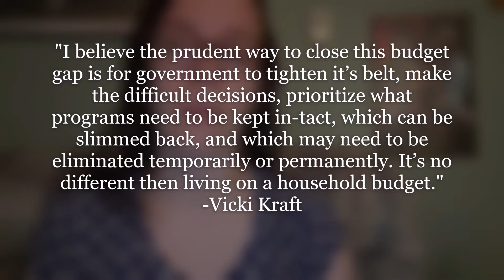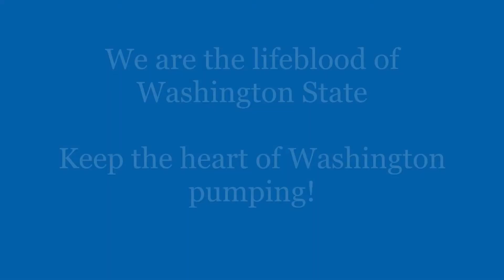WPEA Members' Voice Project (MVP) Episode 1 - Call to Action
This is Danielle, a WPEA member at Clark College. She is sharing with you her experience reaching out to lawmakers asking that the state budget not be balanced on the backs of public employees.